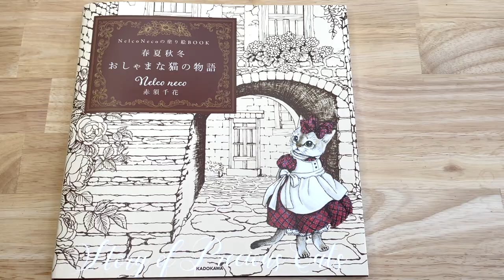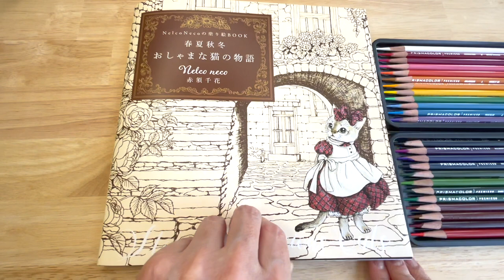Healing Stress Relief "Oshama Cat Story" Nelco Neco Coloring Book no talking ASMR, Color Along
"Oshama Cat Story" Nelco Neco Coloring Book
- Prismacolor Premier Colored 72 Pencils
- To sharpen extra long Pencil Use AFMAT Long Point Pencil Sharpener

Nelco Necoの塗り絵BOOK 春夏秋冬 おしゃまな猫の物語 ([バラエティ])

Let go of your need to hurry. Gentle Pace will help you to relax and de-stress with calming, soothing coloring sounds, coloring inspirations and coloring products review without talking.

Coloring as an Adult can relieve feelings of anxiety and depression, especially of used in conjunction with a consistent self-care routine.